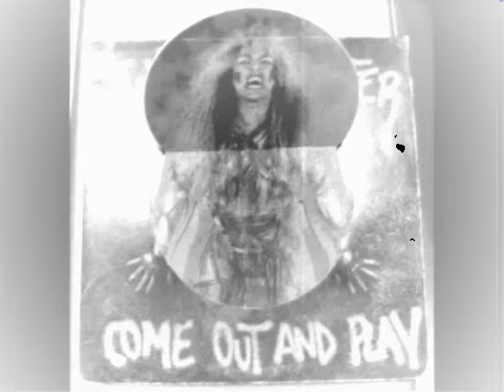Twisted Sister - I believe in you